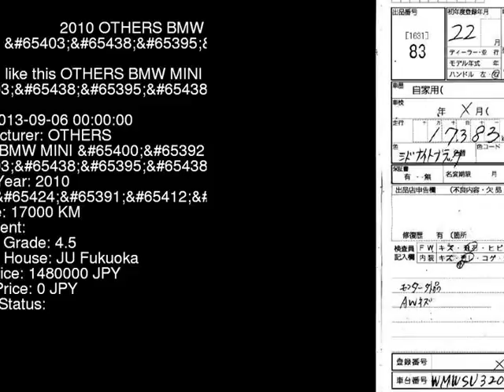2010 OTHERS BMW MINI _ SU16